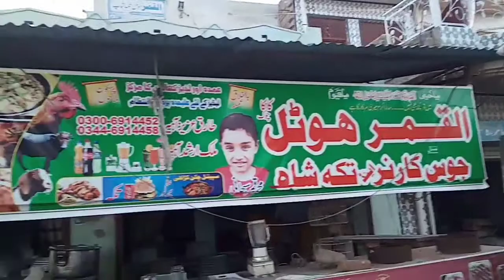travel to juharabad hadali